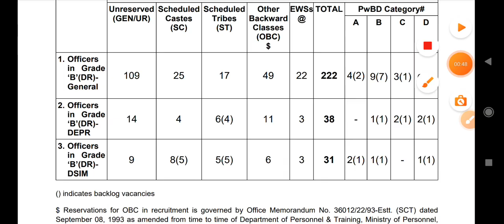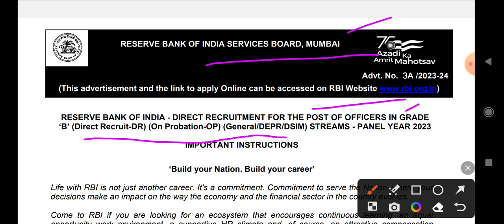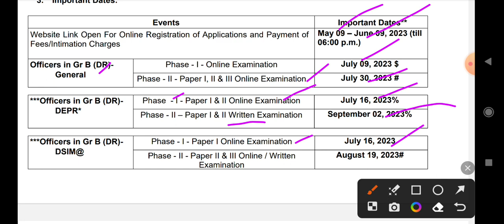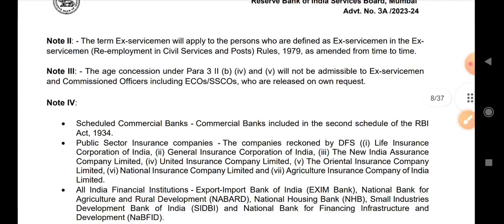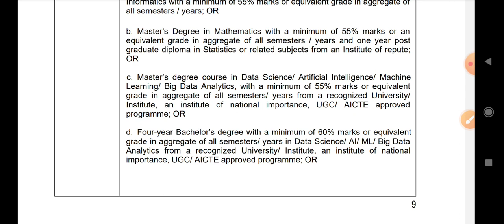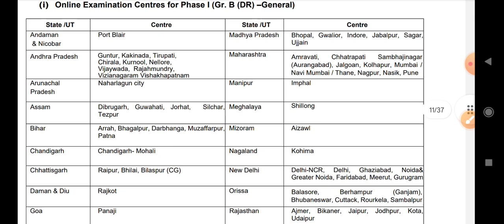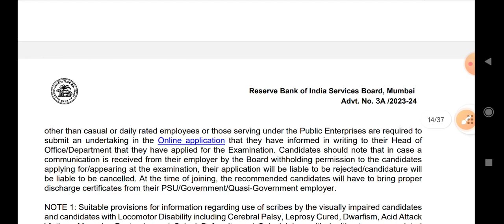నెలకు లక్షరూపాయల జీతంతో ప్రభుత్వపర్మినెంట్ ఉద్యోగాలు||RBI ఆఫీసర్ ఉద్యోగాలు||ఆన్లైన్ అప్లికేషన్